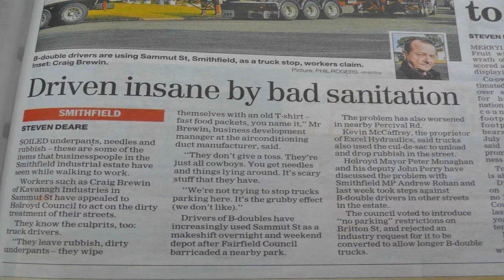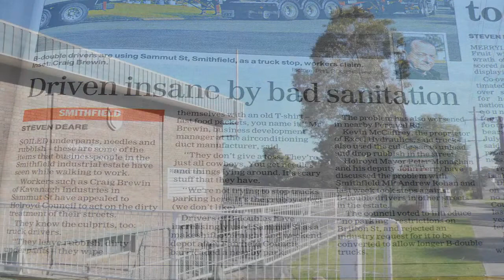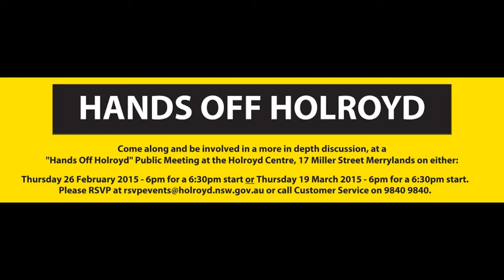Greystanes (Representing it) - 2 Lame Crüe - Dope hip hop Newman High style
Just a kid from Greystanes, we represent with this song, back in the day we dropped a lot of mad bass drums, but these days kids lost their nerve, so we taking this chance to bring it back to suburbs.